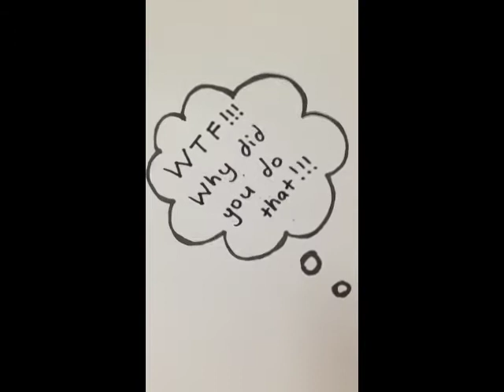Bug Zapper Tennis Racket - The Gifted Man Online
Bug Zapper Tennis Racket - Hours of fun plus it get's rid of your bugs!  Only $10.00

The electronic Bug Zapper Tennis Racket is so compact and effective they should be considered an essential tool for the camping enthusiast.

There is nothing worse than sitting around the campfire and being eaten alive by mosquitoes and being hit by low flying kamikaze bugs the size of tennis balls and there is nothing more enjoyable than inserting a couple of AA batteries into these cool bug zapper tennis rackets and playing a bit of bug tennis.

These work well on all kinds of bugs, flys, mosquitoes, spiders, and other smallish isnsects but the coolest stuff happens at night when the lights go out. No, what happens in the tent, stays in the tent (get your mind out of the gutter) I'm talking about the snap crackle and pop of that irritating bug.

The juicer the bug, the bigger the crackle which also helps with the size of the spark as it fry's the unsuspecting intruder for it's entry into your domain.

You may have to keep an eye on the guys after a couple of soothing frothies because we all know that boys will be boys.

Check out youtube for some hilarious videos of boys being boys :( Yes, the frownie face is because we do not approve of or endorse that kind of silly behaviour, now go to your room!